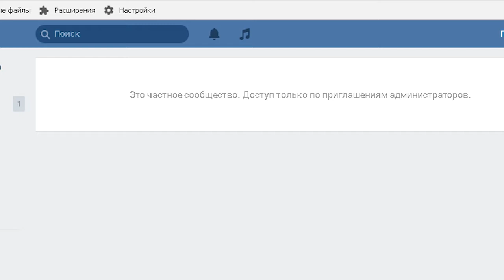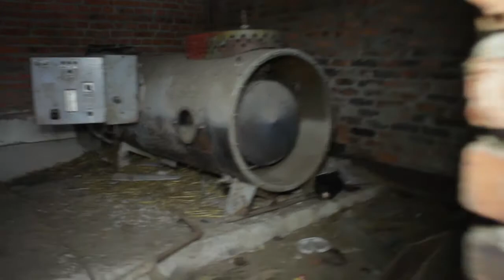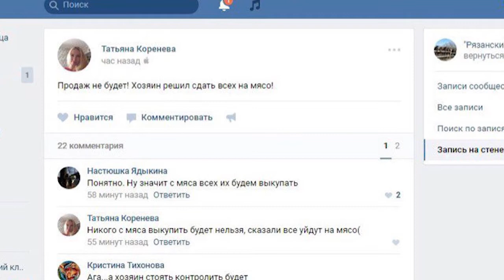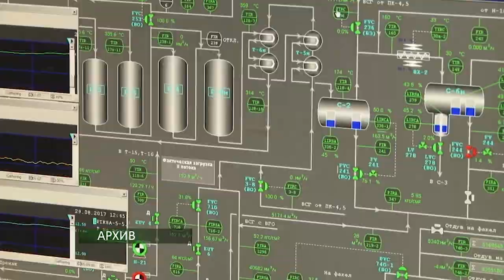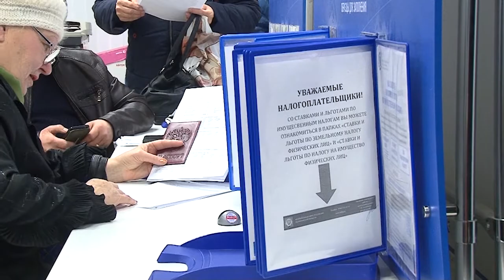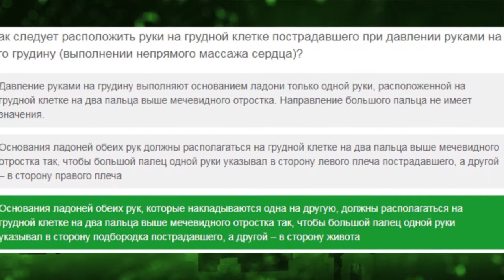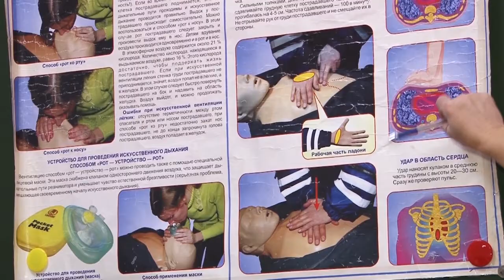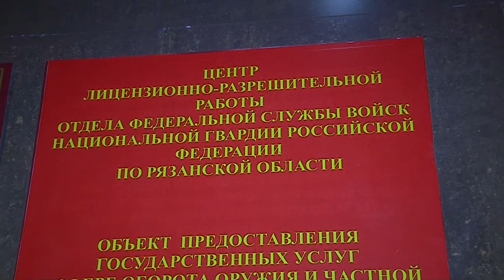Неделя города - новости Рязани 02.12.17